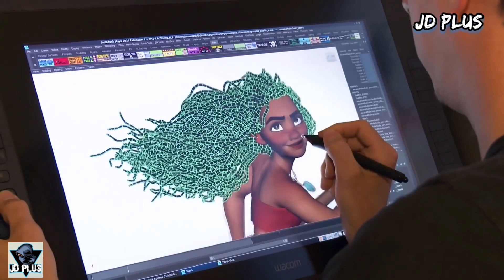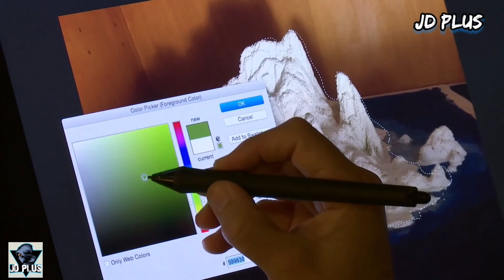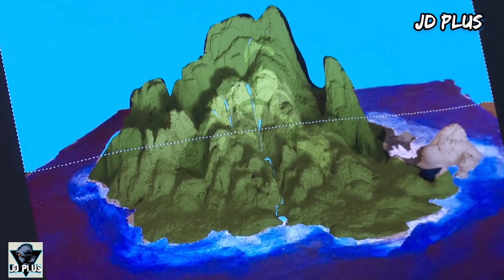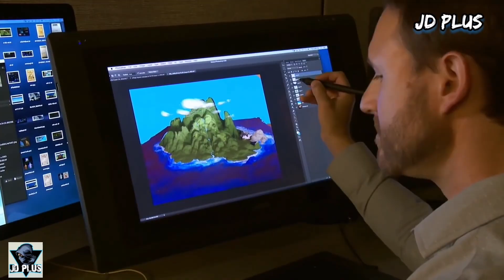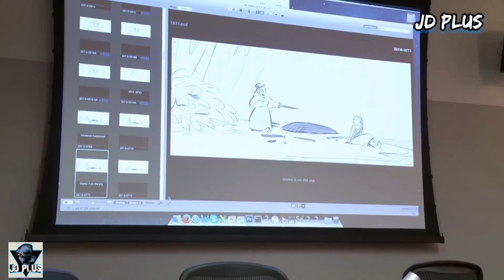Moana Detrás de Camaras / Moana On Set BEHIND THE SCENES 2020 - 2021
De la Divertida Película de Moana de Disney 2020

Te Dejamos este Detrás de Camaras, de cómo se creó esta película, y los actores que dieron su voz

Moana y/o Vaiana ( En Europa )
 Es una joven entusiasta del mar y la única hija de un jefe marinero. Cuando los marineros de su aldea no pueden pescar ningún pez y todas las cosechas fallan, Vaiana descubre que el semidiós Maui causó el infortunio después de robar el corazón de la diosa Te Fiti. La única manera de salvar el destino de la isla es persuadiendo a Maui para que le devuelva el corazón a Te Fiti.

 Entonces, Vaiana emprende una arriesgada aventura para salvar a su aldea junto al semidiós Maui.

Fecha de estreno: 23 de noviembre de 2016 (Estados Unidos)

Directores: Ron Clements, John Musker

Reparto: Auli'i Cravalho, Dwayne Johnson, Jemaine Clement, Nicole Scherzinger,